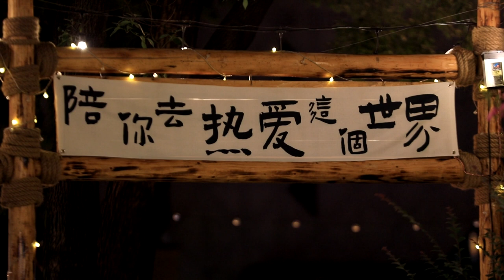【“湘”当精彩】郴州：守住“烟火气” 点亮夜经济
人群熙来攘往、灯火璀璨夺目、吆喝声此起彼伏……华灯绽放，一批提质改造的夜间文旅消费集聚区，点亮郴州夜经济。

　　郴州拥有丰富的城市水系，近年来当地通过深度治理、优化水质、空气、环境，让生态环境得到极大改善，并积极挖掘夜间消费市场，让“老商圈”迸发新活力。